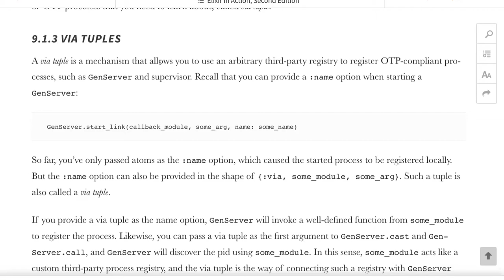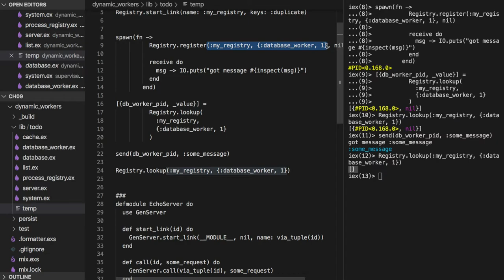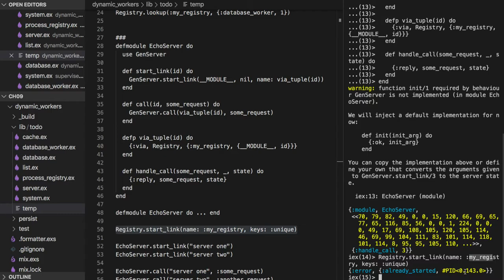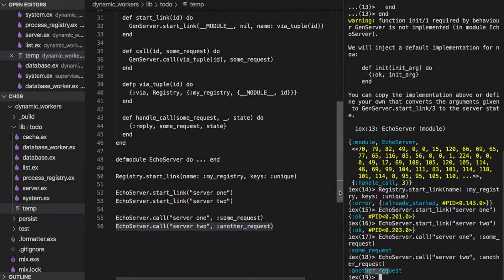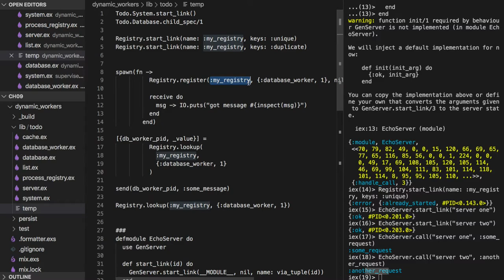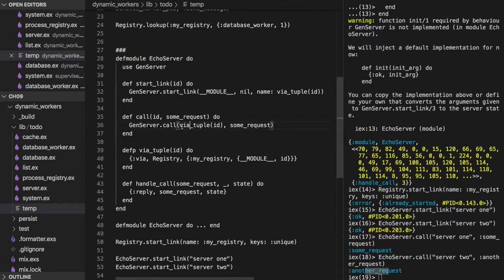[엘릭서] 125 - 9.1.3 VIA TUPLES